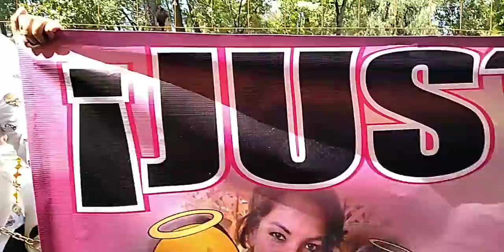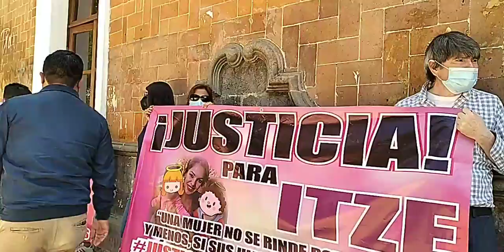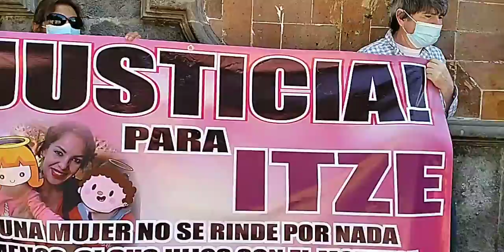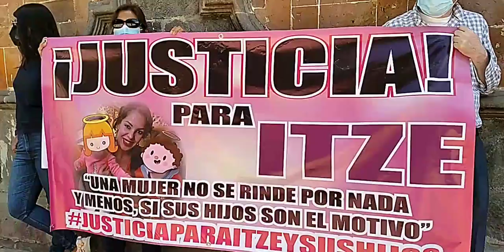JusticiaparaItze Separada de sus hijos y encarcelada injustamente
En 2019, Maricela Itze salió de su casa por la violencia física y psicológica de quien era su entonces pareja sentimental, tiempo después le fueron arrebatados sus hijos bajo el argumento de haber cometido varios delitos en contra de ellos, y por lo mismo, fue encarcelada, el demandante su expareja Rigoberto “N”, quien también está encarcelado. Para la familia de Maricela Itze, se trata de un proceso legal injusto, plagado de inconsistencias en el proceso y la única afectada es la joven.  Aquí la nota